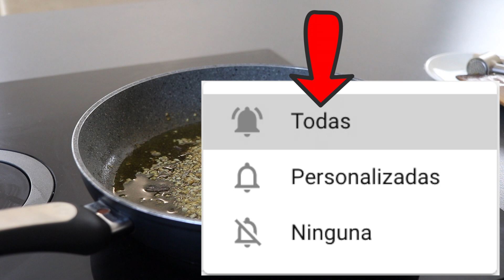POLLO al CURRY receta fácil! SUPER CREMOSO sin leche de coco ni nata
Para preparar un delicioso POLLO al CURRY super cremoso no se necesita leche de coco ni nata!! Con esta receta indiana fácil vas hacer el pollo más rico de tu vida directamente en tu casa!!  ✏️ 📖  INGREDIENTES👇

🔸 INGREDIENTES PARA 2 PERSONAS:
-300gr POLLO (pechuga)

-50gr YOGUR sin azúcar (blanco natural)
-100ml AGUA
-1cda HARINA

- CURRY, LAUREL, PAPRIKA, AJI (chily)
- KION
 (gengibre)

- SAL, ACEITE

-1 CEBOLLA
-1 AJO

▼ LISTA AMAZON ▼

TERMOMETRO analogico con clip
TERMOMETRO digital
TARRO 250 ml
SARTEN 28 cm
OLLA 22 cm
ESPATULA de MADERA
SERVILLETAS COLORADAS
COLADOR para PASTA

● Herramienta Video ●
CANON 750D
OBIETTIVO 24mm
KIT de ILUMINACION
MEMORIA 64 Gb
MEMORIA 32 Gb